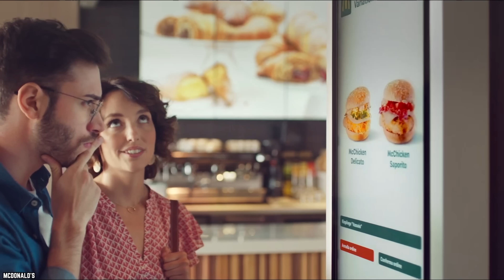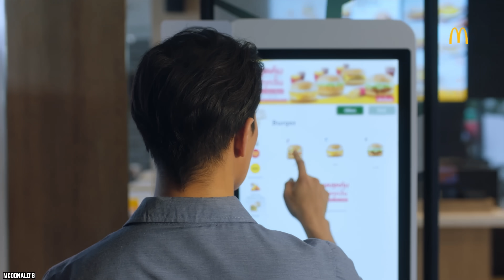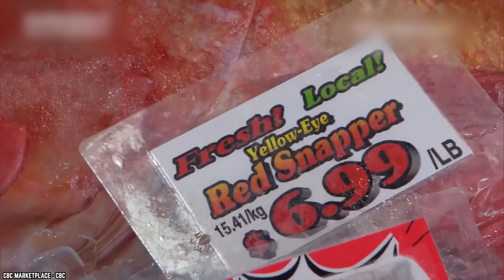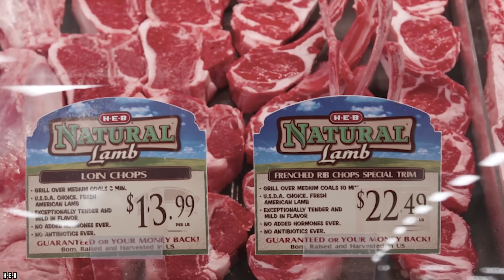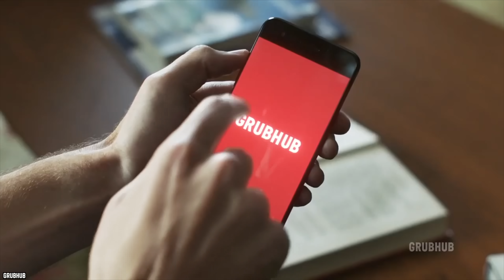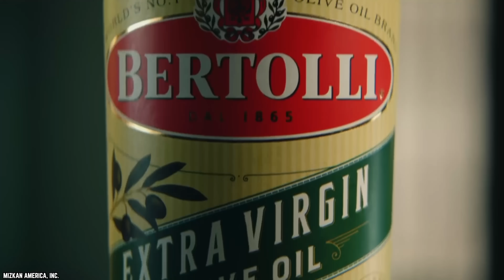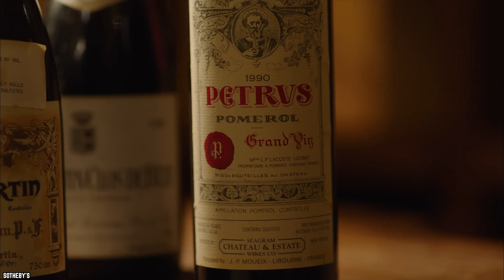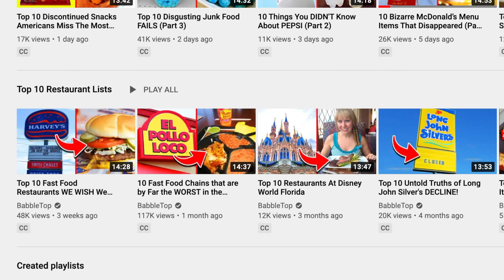15 SNEAKIEST Food Business Tactics You Never Noticed SCAMMING You! (Part 2)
Another list of the top 15 sneakiest food business tactics you never noticed scamming you! Do you think these are more ways food companies are scamming you?

There are people trying to get your money - and it’s not just the IRS! Here are 15 of the SNEAKIEST Food Business Tactics You Never Noticed SCAMMING You!

A lot of businesses and companies deceive you in small, subtle ways? What did you think about these sneakiest business tactics that secretly scam you? If you enjoyed this video list of the top 15 food scams you always fall for in the United States of America and around the world part 2. Comment: scams​​ foodbusiness​​ babbletop​​

TIMESTAMPS:
0:00 SNEAKIEST Food Business Tactics You Never Noticed SCAMMING You! (Part 2)
0:16 Combos aren’t always saving you money
0:52 Things aren’t always what they seem
1:24 Healthy menu items aren’t usually so healthy
2:05 Delivery Tracking isn’t very accurate
2:42 Drive thru customers are served first
3:26 Adding Items to Your Order
4:14 Extra topping charges
5:05 Grilled food may not actually be cooked that way
5:41 Some Food may be expired
6:42 Container sizes are often a lie
7:18 Fake Fish
8:37 Fake Organic Foods
9:46 Fake Sushi
11:09 Fake Olive Oil
12:43 Fake Wines and Sparkling Alcohol